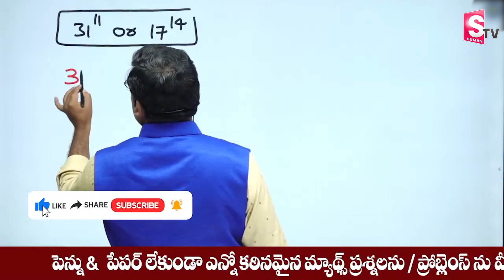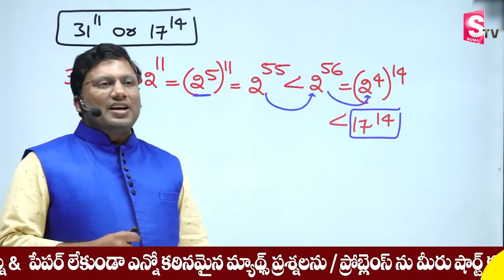Best Aptitude Exam Tricks | Speed Maths Tricks for Bank CAT SSC Government Exams | SumanTV Education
👉 Parents
👉 Maths teachers
👉 Working professionals
👉 Entrepreneurs
 👉 Maths enthusiasts

Course Links:-

25000+ Enrolled students in video course( Fastest growing Edutech Company in India with zero advertisements)
-300+ IIM converts- Only Institute which produced serial 100%lers in Asia's toughest exam CAT for more than 6 yrs .
-Streamlined Curriculum

Happy Learning
-Team ANC

Details